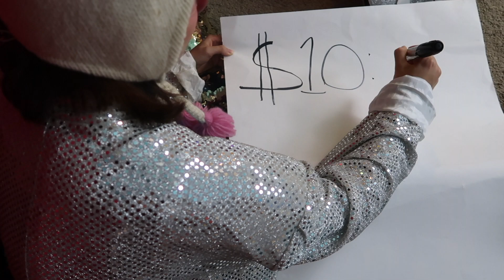Ari The Aerial Clown Bloopers